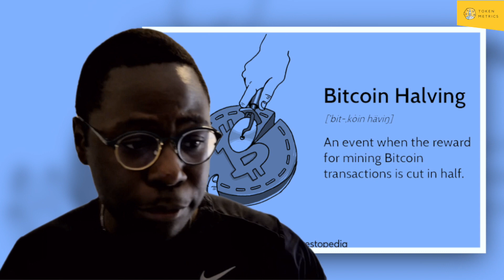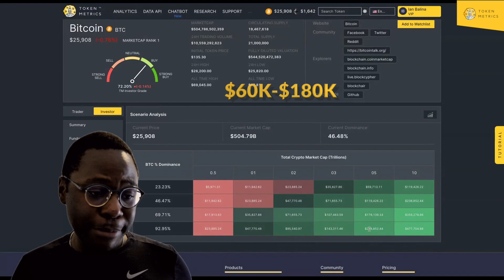Bitcoin (BTC) Price Prediction: How High Can BTC Realistically Go This Market Cycle? 🚀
📈 Dive into our in-depth analysis using Token Metrics platform's scenario feature to forecast Bitcoin's potential price this market cycle. Discover the factors influencing BTC's trajectory and what the future might hold. Don't miss out on these insights! 🔍

Bitcoin (BTC) Price Prediction - 0:00-0:31
Bitcoin Price Scenario Analysis  - 0:32-1:16
Outro - 1:17-1:30